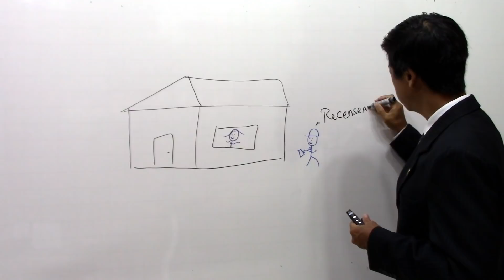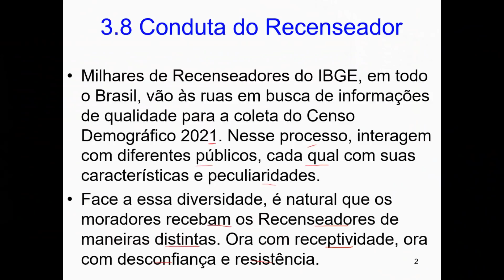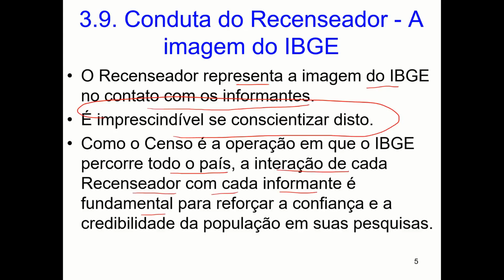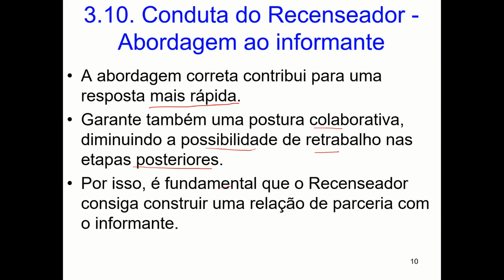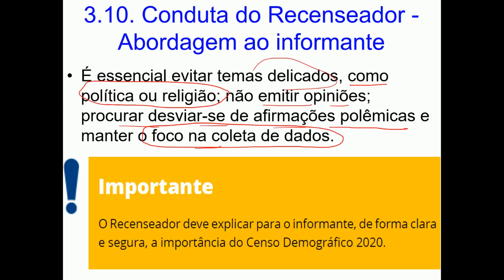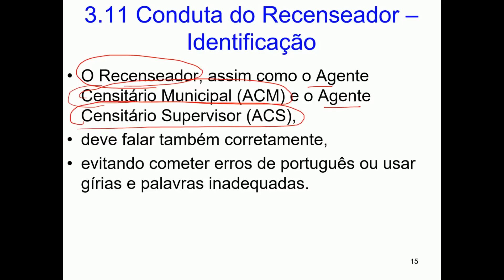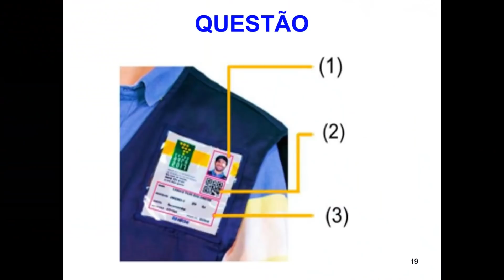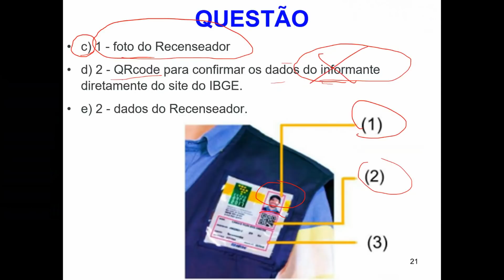CONCURSO IBGE 2022 - Conhecimentos Técnicos - Conduta do Recenseador - Aula 06 -Prof Eduardo Tanaka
Aula 06 - Conduta do Recenseador - Conhecimentos Técnicos IBGE 2022 -  Prof Tanaka. Esta é mais uma super aula do Curso Completo da matéria de Conhecimentos Técnicos IBGE 2022. Curso com conteúdo completo e gratuito para Recenseador, Agente Censitário Municipal e Agente Censitário Supervisor.

Acesso nosso site com aulas de todas as matérias para o concurso de recenseador pelo endereço eletrônico

Prof. Eduardo Tanaka, expert em Concursos Públicos, autor de diversas obras sobre Direito Previdenciário, Auditor Fiscal da Receita Federal e um dos professores mais experientes e didáticos do Brasil.